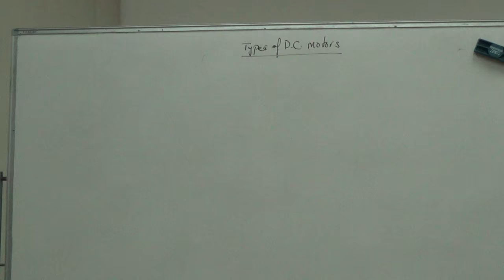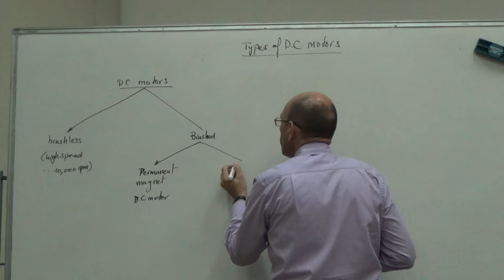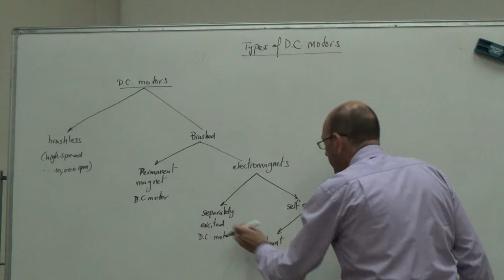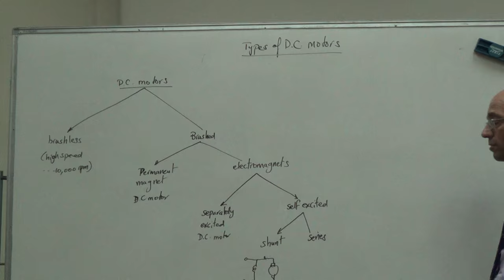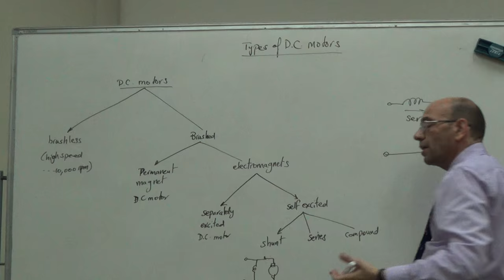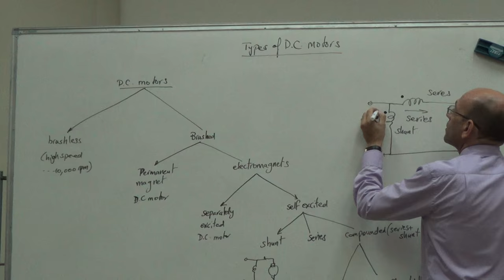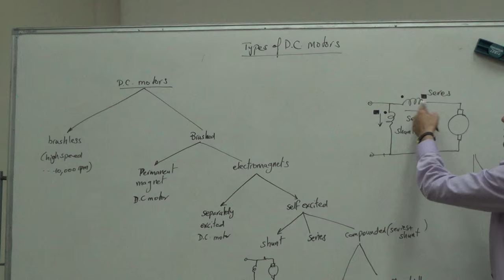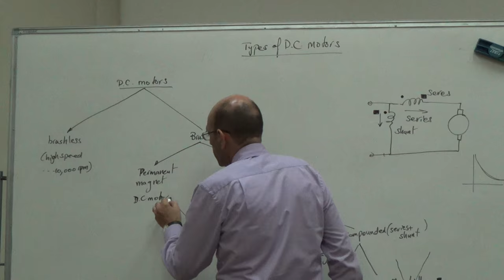Classification and Types of DC Motors, 24/7/2016